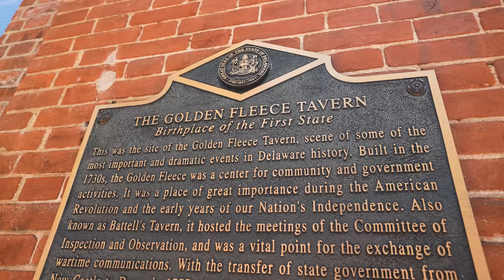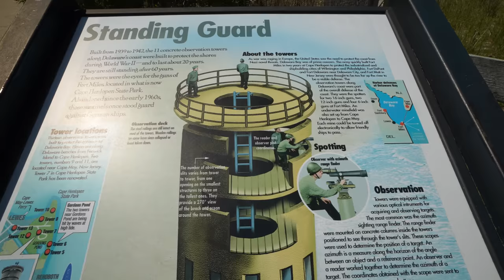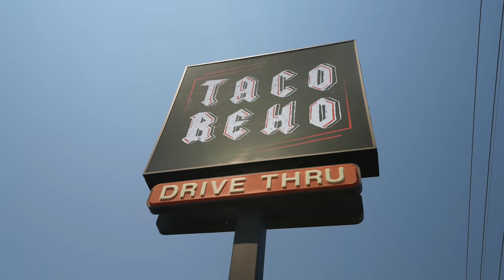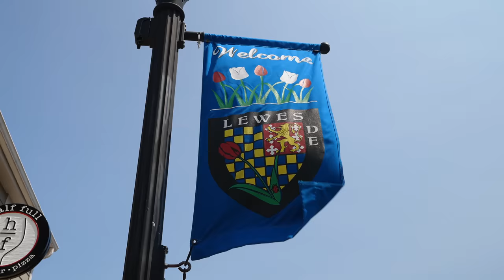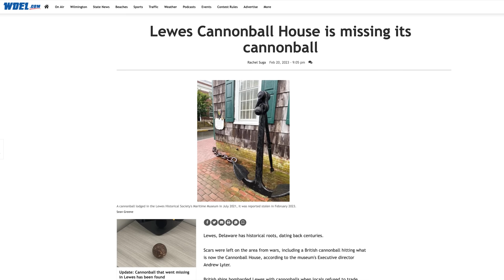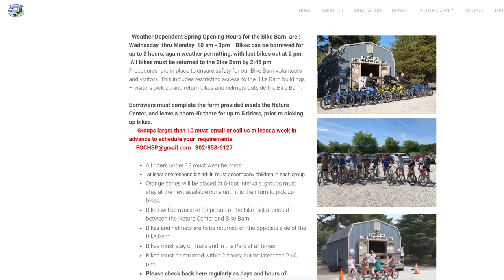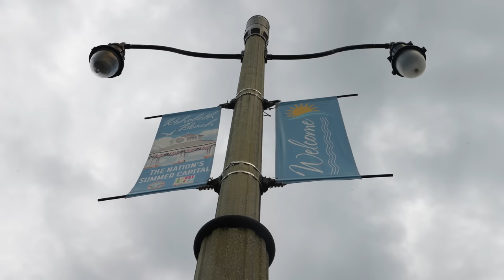Exploring the DELAWARE coast! (Cape Henlopen State Park + Rehoboth Beach)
We have made it to our 45th state: Delaware! And we spent a couple days enjoying a more relaxed coastal getaway at Cape Henlopen State Park and Rehoboth Beach, including a scenic bike ride, trying a must-have food item, strolling through cute towns, and seeing some history!

⌚Timestamps
00:00 Introduction
00:45 Coffee on the beach at Cape Henlopen State Park
02:34 Fort Miles at Cape Henlopen State Park
04:23 Taco Reho
05:20 Exploring Lewes, Delaware
07:10 Sunset at The Point
08:11 Renting bikes from Lewes Cycle Sports
08:37 Riding the Gordons Pond Trail to Rehoboth Beach
10:00 Rehoboth Beach
10:35 Trying Thrasher’s Fries
13:05 Campfire cookin’